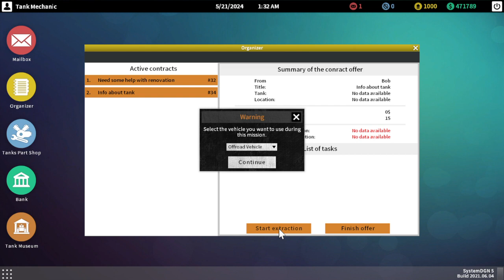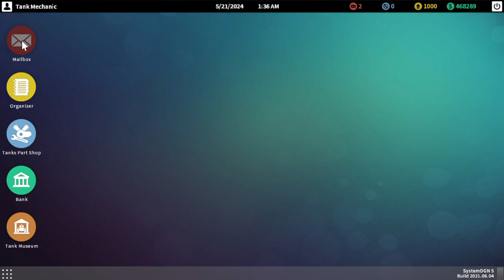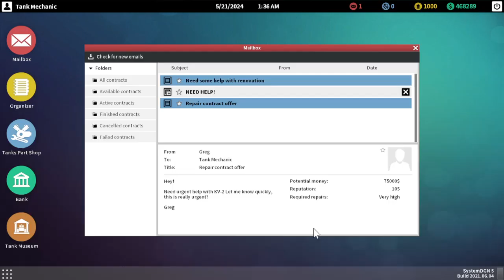Digging up a tank (Tank Mechanic Simulator )